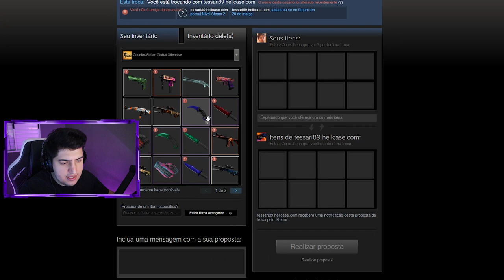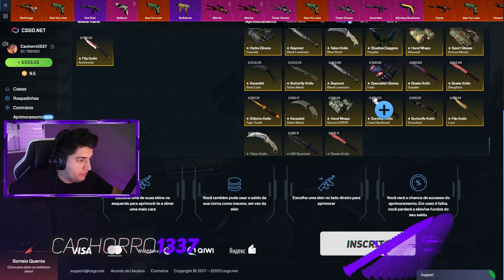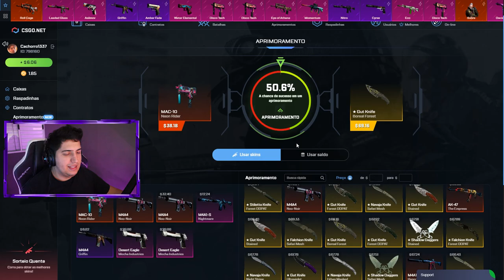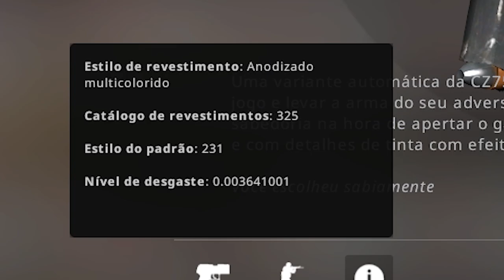𝘾𝙕 #1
Ganhei uma skin de CZ que é a mais importante do CS:GO!